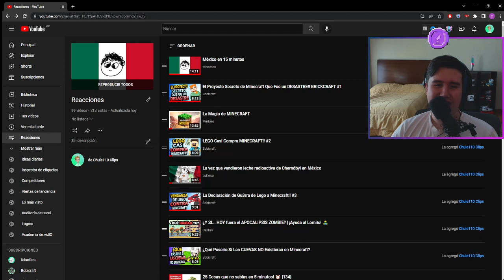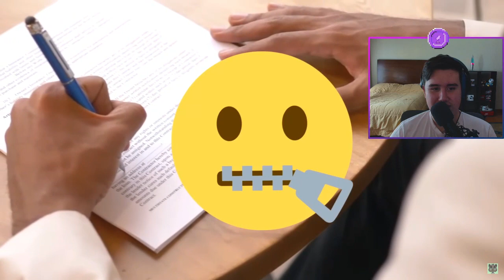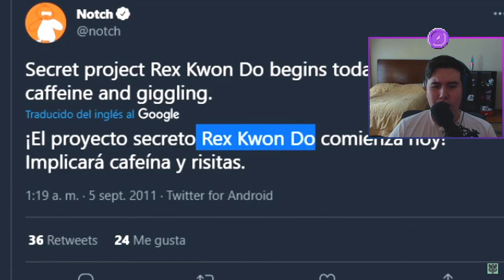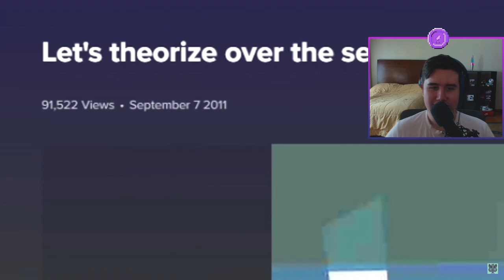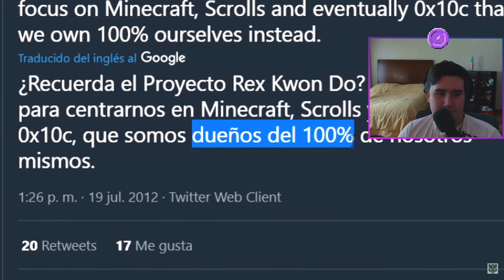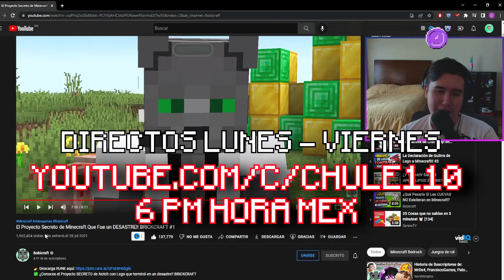Chule reacciona a El Proyecto Secreto de Minecraft Que Fue un DESASTRE!! BRICKCRAFT #1 de Bobicraft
Chule reacciona a un video de Bobicraft en el cual habla de una colaboración que iba a haber entre Mojang y Lego, el cual salió mal por muchos motivos, esta es la primera parte de una trilogía, muy buena idea y video :)

El Proyecto Secreto de Minecraft Que Fue un DESASTRE!! BRICKCRAFT #1